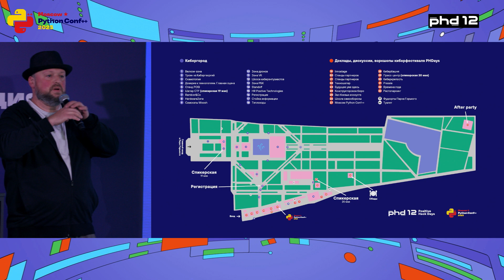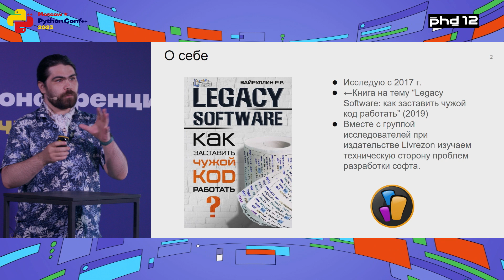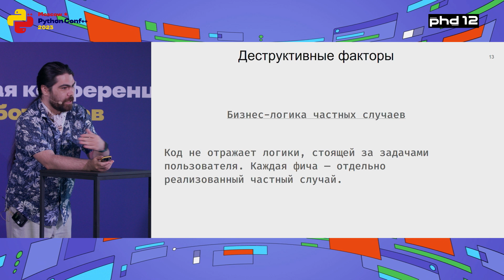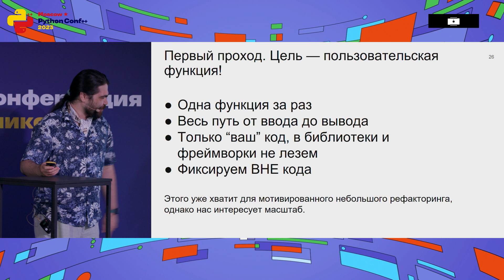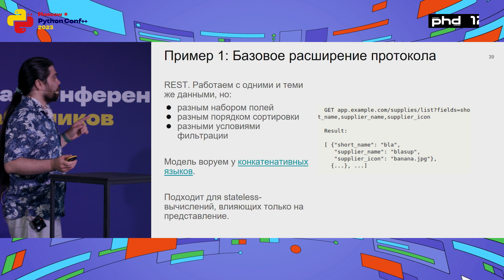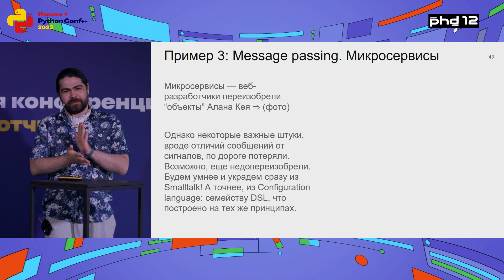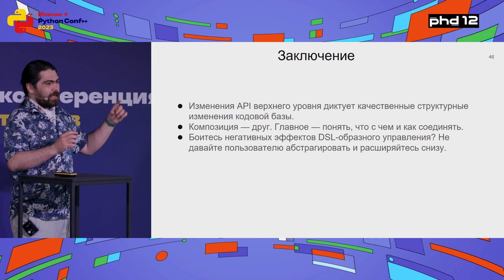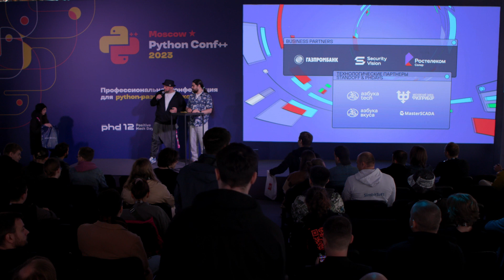Как принимать архитектурные решения при рефакторинге backend'a legacy-проекта